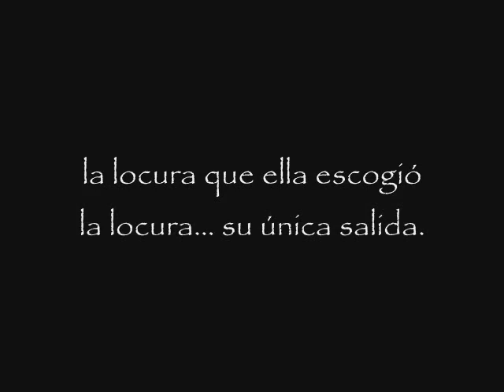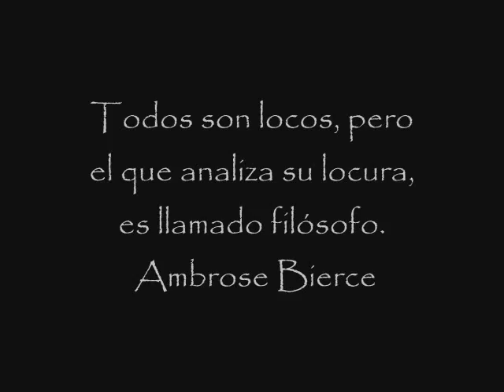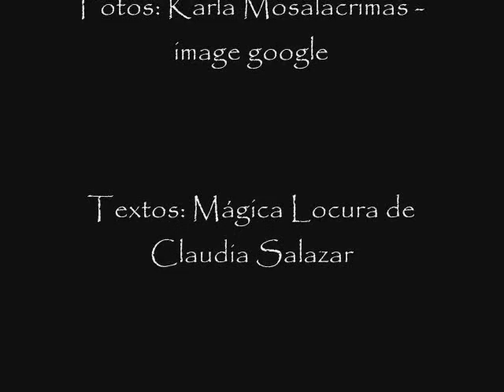JOSE FORS SAUL HDZ sera por eso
Desde aquel dia me trajeron para aca
sera porque no me dejaba rasurar?
Ya no me hablan ni si quiera las hormigas.
sera porque no saben que ando por aqui?

Desde aquel dia no me he dejado tocar
solo mis unas me pueden acariciar.
No me he dejado de pintar en las paredes
sera porque las sombras me hacen olvidar?
Por eso me pongo UN SACO,
tomo la navaja y salgo a clavar.

Sera por eso que no me dejan salir?
Sera por eso que me dan electroshocks?

Ya no me duele ni si quiera la razon;
dicen que cuando duermo estoy mucho mejor.
Ya ni mis manos me creen lo que les platico,
y eso hace que yo me sienta muy mal;
por eso me pongo abusado
Sera por eso que no tengo que temblar?
Sera por eso que no tengo que...?